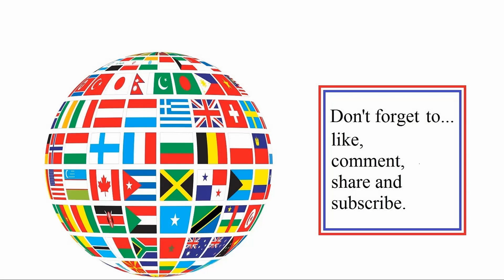Domogtul (183rd) online PvP multiplayer battle Mount & Blade II: Bannerlord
Bre server and Domogtul again. Full round. Let's see how well it goes.

BRE server FF is on.

***Newer note:
1) Spawn points can suck at the moment on these stock maps that don't have capture the flags (currently in early access).
2) Some stock maps/factions chosen seem to be crashing servers around this time. If this happens, an update should resolve this later on and you may have to play other maps or gameplay styles.